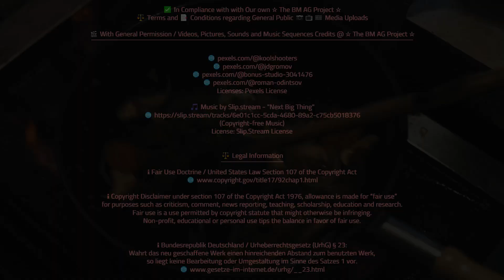Kev's Tasty Food Splash: 💯% Quality Time | 🥩 Jaegerschnitzel with fried 🍠 Steak House Potatoes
Kev's Tasty Food Splash: 💯% Quality Time | German 🥩 Jaegerschnitzel with fresh 🍄 Mushrooms in 🍥 Cream Sauce & hot 🍠 Boiled Potatoes garnished with 🌿 Garden Parsley; German 🥩 Jaegerschnitzel with fresh 🍄 Mushrooms in 🍥 Cream Sauce & fried 🍠 Steak House Potatoes garnished with 🌿 Garden Parsley; Freshly tapped classic 🥤 Coca-Cola Light; Freshly tapped 🍏 Apple Spritzer

► As always, only @ 👉 ★ The BM AG Project ★ and only for our 💯 Subscribers / 💯 Friends

Welcome to ★ The BM AG Project: Content Creation at its Finest ★

• Your Place to Fulfill your Ideas
• Your High-Performance Gaming Servers with Frequent Updates
• Your Pleasant Community to Share Your Experiences with
• Your Meeting Point and Get Together with Friends

🗨️ Intro + ✍ All Texts Written + 🎙️ Spoken + 🎬 Own Footage + 📺 Video Created/Edited by:

▒ Kev ▒
► Content Creator & Core Team Member @ ★ The BM AG Project ★

📑 Licensed to: All ★ The BM AG Project ★ Core Team Members & our Partner Networks

©opyright: Kev @ ★ The BM AG Project ★

💯 Good Friends and 🤝 Partner Networks of ★ The BM AG Project ★

⚖️ Legal Information

ℹ️ Bundesrepublik Deutschland / Urheberrechtsgesetz (UrhG) § 23:
Wahrt das neu geschaffene Werk einen hinreichenden Abstand zum benutzten Werk, so liegt keine Bearbeitung oder Umgestaltung im Sinne des Satzes 1 vor.

✅ In Compliance with with Our own ☆ The BM AG Project ☆
⚖️ Terms and 📑 Conditions regarding General Public 📷📺🎞️ Media Uploads

🎬 With General Permission / Videos, Pictures, Sounds and Music Sequences Credits @ ☆ The BM AG Project ☆

Licenses: Pexels License